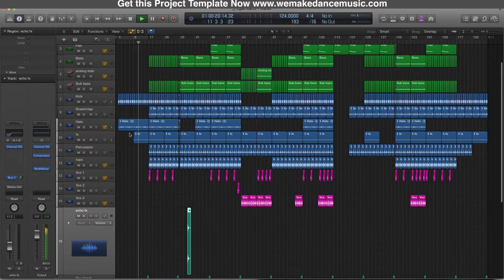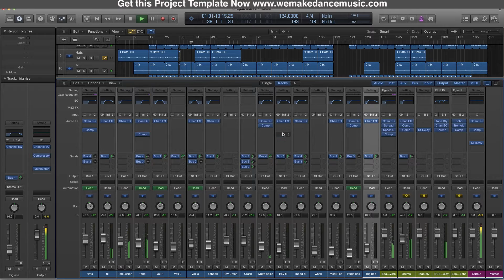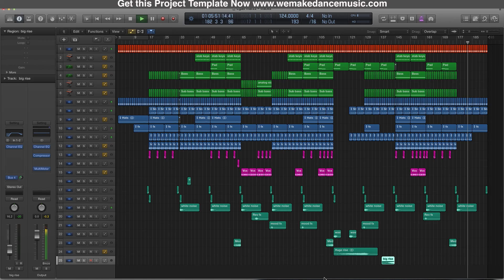Techno logic Pro X Template - Dark Times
Description

Hard-hitting techno will never go out of style. This template is the basic framework of something really cool. It's got a tribal kind of vibe to it. Egas did an insane job putting this together and mastering it to perfection. Listen to the deepness of the bass on this one...it really lives up to its name. Throw some smooth vocals over this one and let your creativity take over.

Product Specs
DAW: Logic Pro X
Genre: Techno
Producer: Egas

No external plugins
4 MIDI channels
Retro synth channels (Logic Pro plugin)
Busses send effects
2 chopped vocal channels
Length: 6:30
Download Size: 52MB How to sound like :